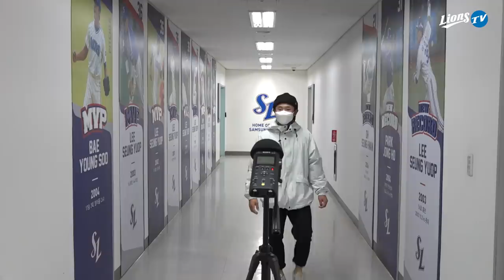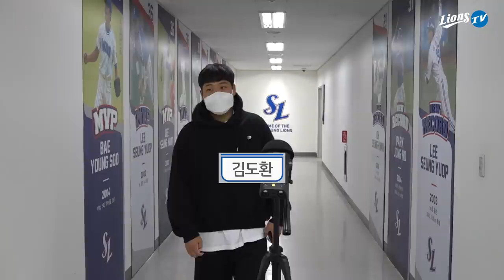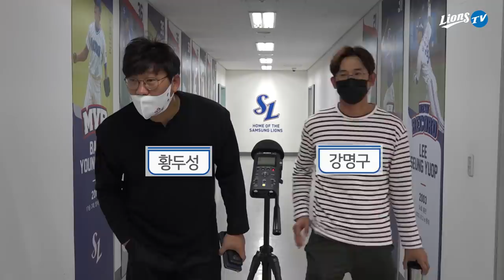[라이온즈tv] 최강삼성, 최강 닮은 꼴을 찾아라! 🎥 퇴근길직캠​​​​ (10.16 키움전)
지난 퇴근길 닮은 꼴 찾기에 보내주신 의견을 바탕으로 후보들을 추려
선수단 퇴근길에 '최강 닮은 꼴'을 물어보았습니다.
(※ 10:57 송중긴 → 송준기로 바로잡습니다)

팬 & 구독자 여러분께서는 어떤 조합이 가장 닮았다고 생각되시나요?